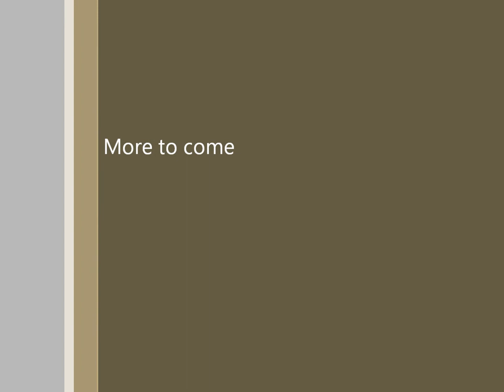Anime IPods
just iPod music